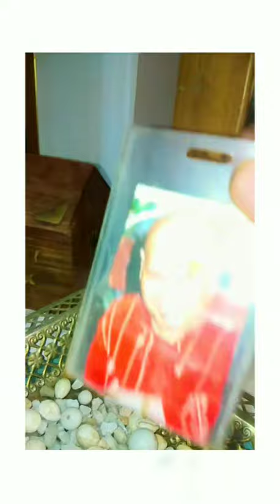jai guru ji